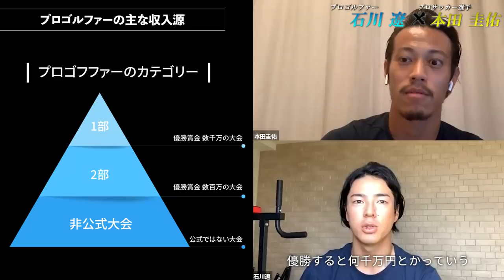【石川遼プロx本田圭佑】ゴルフ界の知られざる収入源についてクローズアップ！